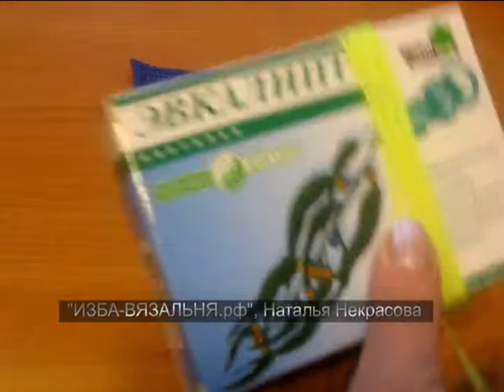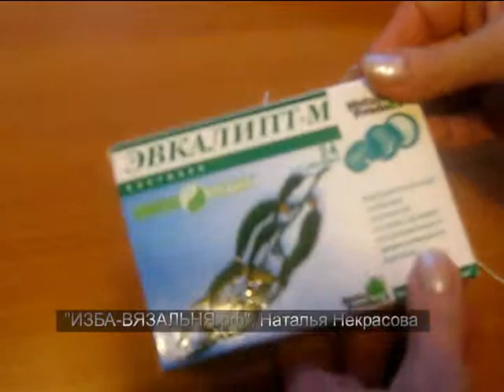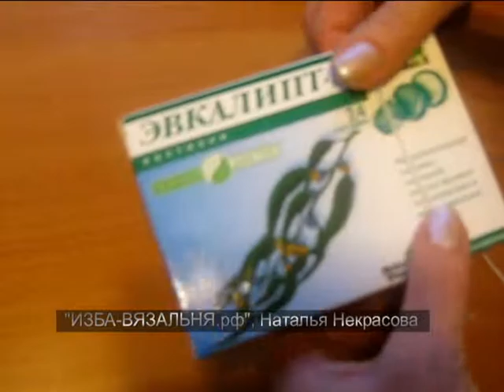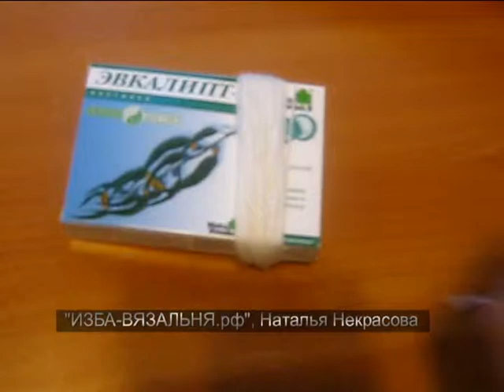Вязаная отделка: шнур, кисти, бахрома💢 Вязаный декор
💢Открытые плейлисты:💢

Мы предлагаем:
- Обучение с нуля новичков он-лайн на любых вязальных машинах: